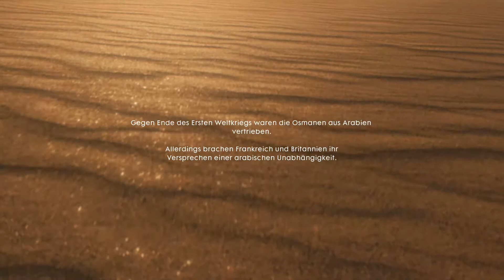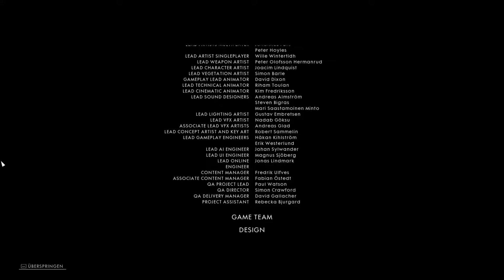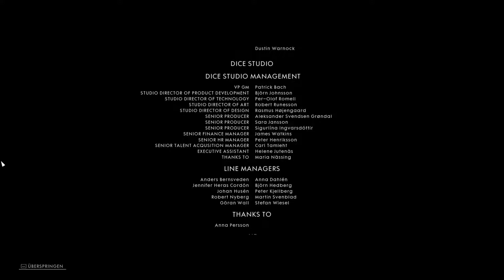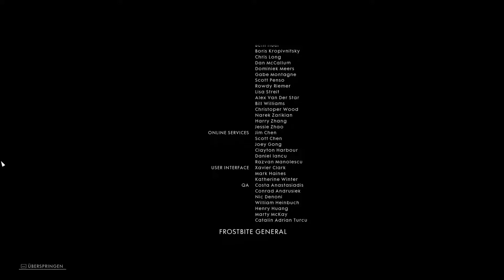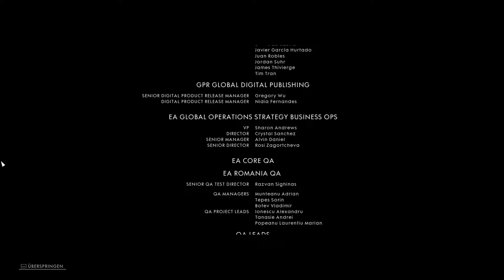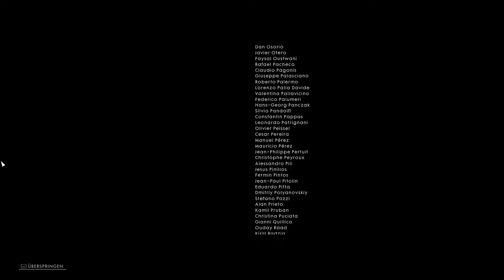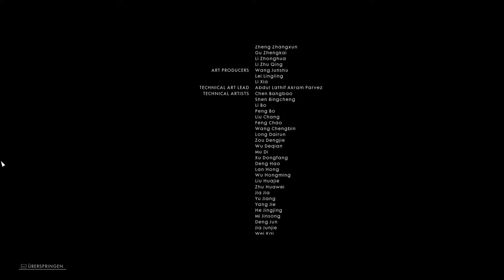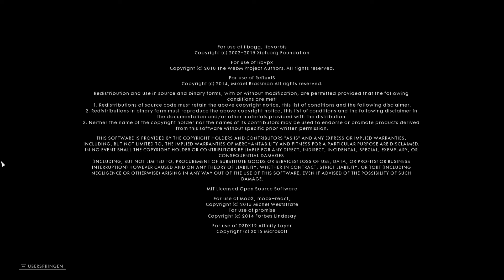Das letzte Gefecht - 🛩️ Battlefield 1 🛩️ 19 *Deutsches Gameplay*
Der Erste Weltkrieg wurde von 1914 bis 1918 in Europa, im Nahen Osten, in Afrika, Ostasien und auf den Ozeanen geführt. Etwa 17 Millionen Menschen verloren durch ihn ihr Leben.
Er begann am 28. Juli 1914 mit der Kriegserklärung Österreich-Ungarns an Serbien, der das Attentat von Sarajevo vom 28. Juni 1914 und die dadurch ausgelöste Julikrise vorausgegangen waren.
Er endete am 11. November 1918 mit dem Sieg der aus der Triple-Entente hervorgegangenen Kriegskoalition. Wichtige Kriegsbeteiligte waren Deutschland, Österreich-Ungarn, das Osmanische Reich und Bulgarien einerseits sowie Frankreich,
Großbritannien und das Britische Weltreich, Russland, Serbien, Belgien, Italien, Rumänien, Japan und die USA andererseits.40 Staaten beteiligten sich am bis dahin umfassendsten
Krieg der Geschichte, insgesamt standen annähernd 70 Millionen Menschen unter Waffen.

In verschiedenen Geschichten aus allen Teilen der Welt, versucht Battlefield 1 die Schrecken des Krieges zu erzählen. Mit damals neuartigen Kriegsgeräten wurden die Grabenkämpfe erbittert
geführt, um jeden Centimeter Land zu halten oder zu erobern.